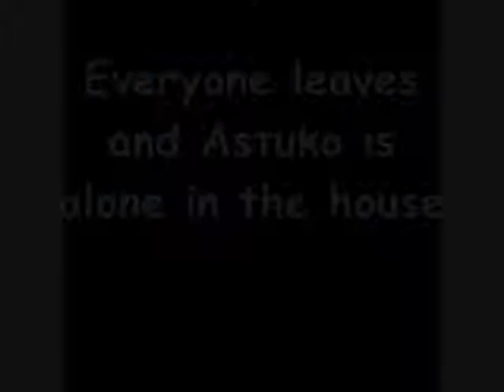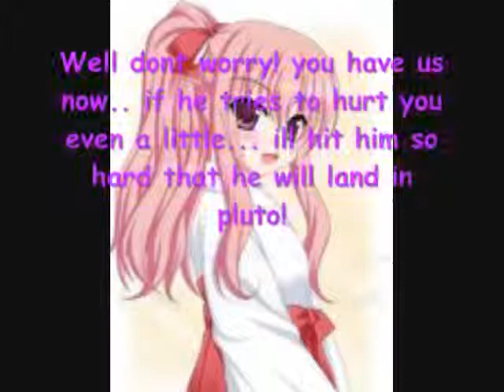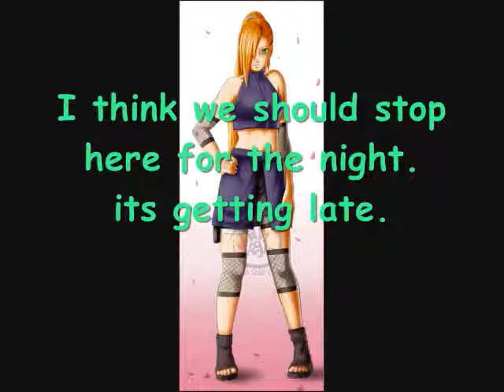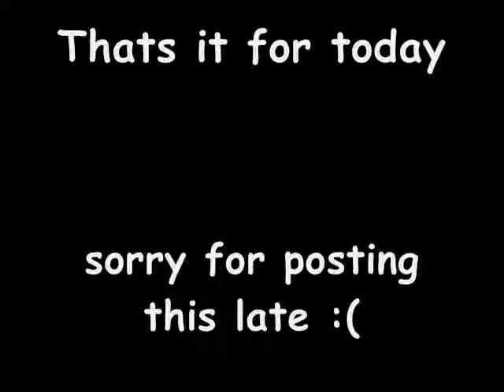Naruto Chat 10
Heres this one! sorry i was a day late.. I was sleeping :P
well here you have this one!
if theres some mistakes im sorry i dint feel like going over it :P